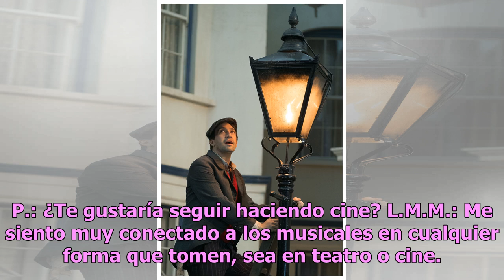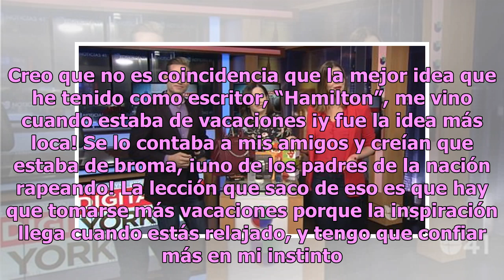Lin-Manuel Miranda: ‘No me hace falta un Óscar’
Entrevista con el actor neoyorquino de origen boricua, que interpreta al farolero Jack en Mary Poppins Returns Lin-Manuel Miranda como Jack en una escena de Mary Poppins Returns. Foto: Disney El éxito obtenido con los musicales “In the Heights” y “Hamilton” permitió a Lin-Manuel Miranda dar el salto...